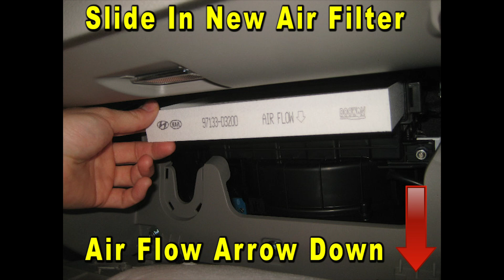Hyundai Tucson How To Change A/C Cabin Air Filter 2016 To 2021 3rd Gen With Part Numbers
Hyundai Tucson A/C Cabin Air Filters
Spearhead Cabin Air Filter Part Number
Fram Fresh Breeze Air Filter Part Number
Precision Screwdriver Set

This DIY video shows owners of the third generation 2016, 2017, 2018, 2019, 2020, 2021 Hyundai Tucson how to change or clean the HVAC system's cabin air filter element.

Check out the DIY guide for changing the A/C cabin air filter in a 3rd generation 2016 to 2021 Hyundai Tucson -

Here are all of the DIY repair and maintenance tutorials for the third generation 2016, 2017, 2018, 2019, 2020 & 2021 Hyundai Tucson -